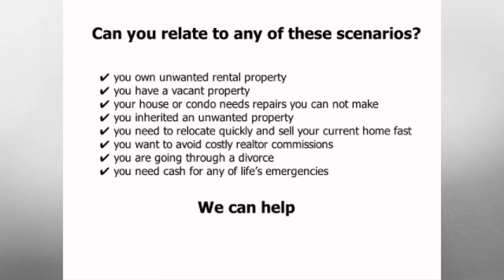The Best Short Sales Expert in Cedar Grove New Jersey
At the moment you're finding for the best short sales expert in Cedar Grove New Jersey, you are in the right place. We are the best short sales expert in your area.